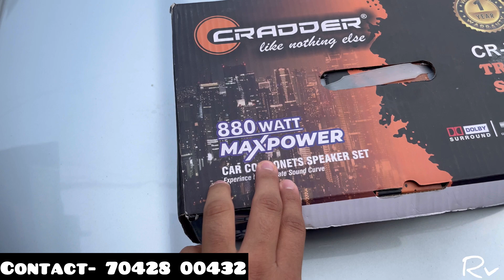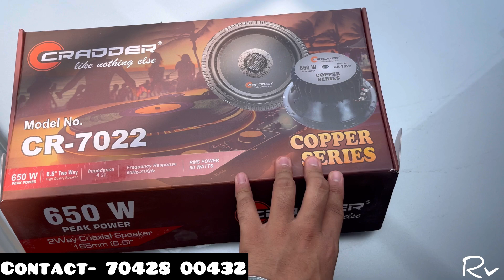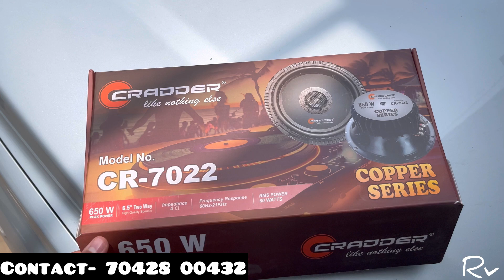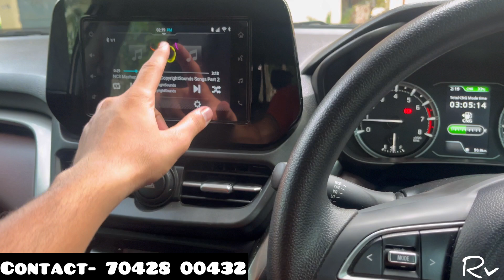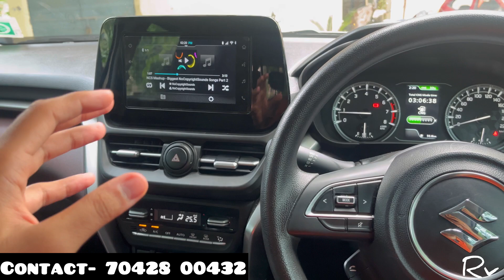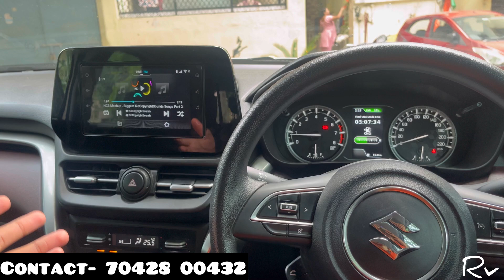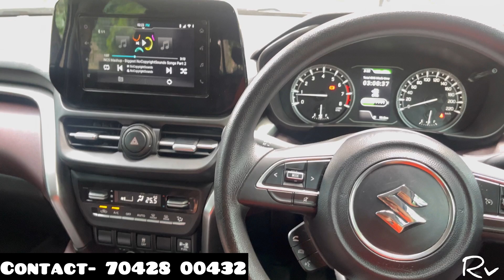Cradder Audio Upgrade in My Grand Vitara Best Combo with DashCam Installation ❤️‍🔥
Rohit verma